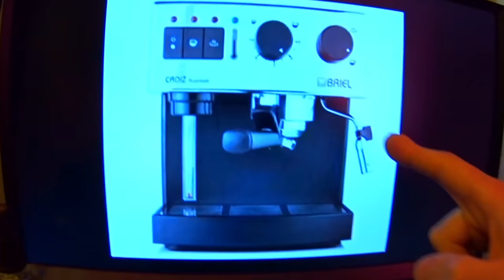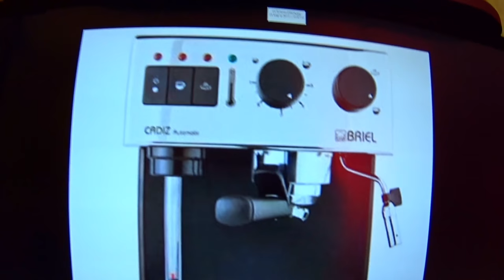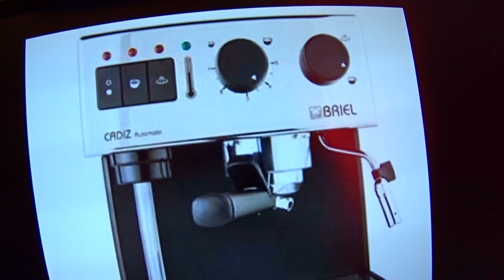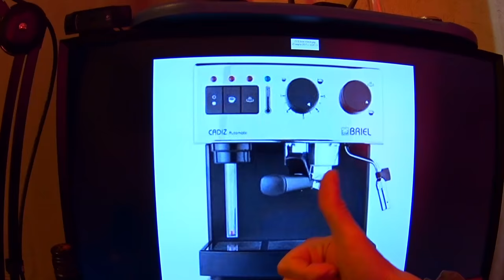ДВОРЕЦКОВ - КОФЕЙНЫЙ НАРКОМАН (МУЗЫКАЛЬНЫЙ КЛИП)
📌Я в Telegram! У нас весело